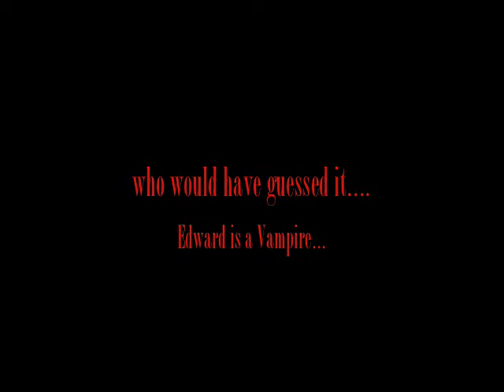Twilight Parody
So Stupidly funny!